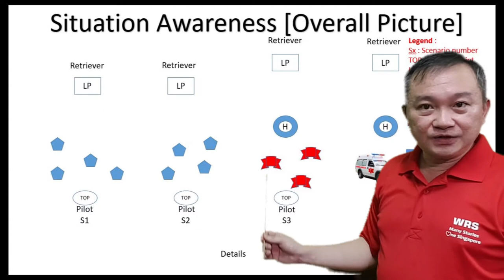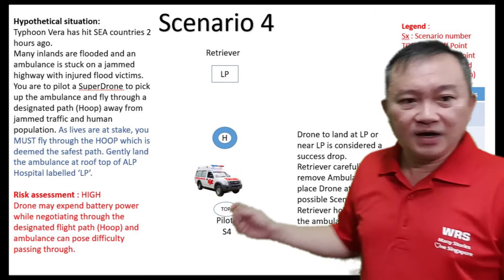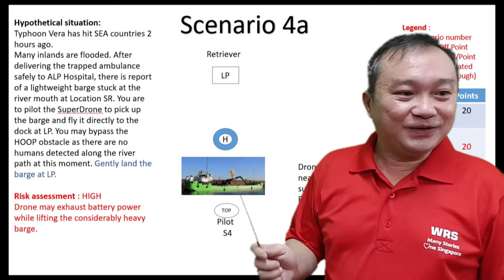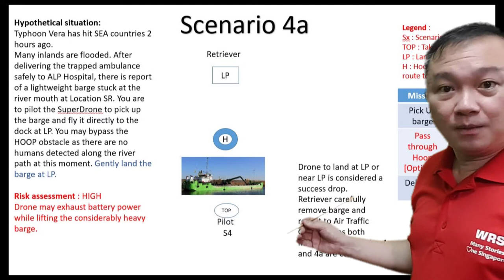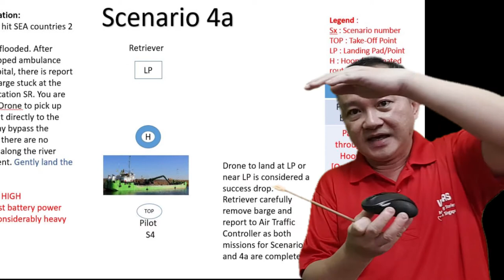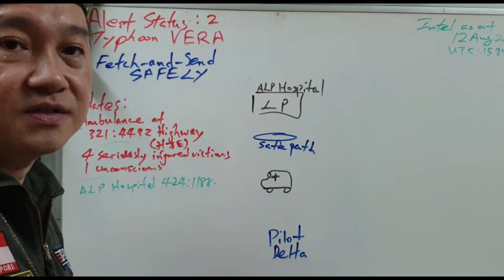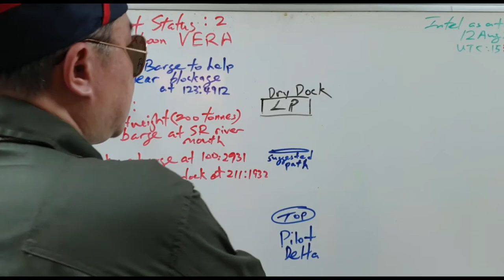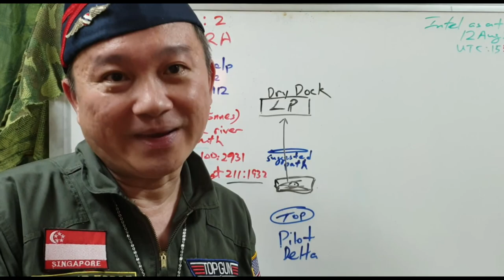04 RWC Scenario 4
This video explains how Scenario 4 and 4a are to be accomplished by the Air:bit drone as well as its scoring. The best Ace drone pilots are challenged to pick up and deliver a bulkier or heavier load to the designated landing point. The Real World Challenge for the Sec 2 Express ALP Drone Lesson Package serves to let students appreciate the past weeks of learning to hover and fly the drones in a meaningful yet fun way. Those who are interested may proceed to venture further into coding the drone to let it fly automated.